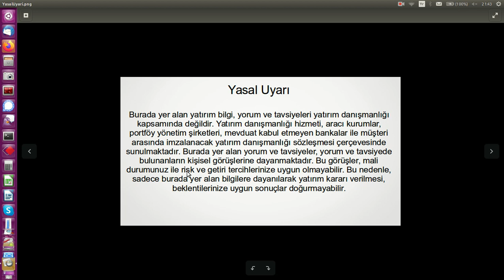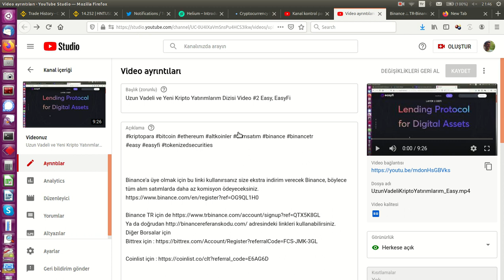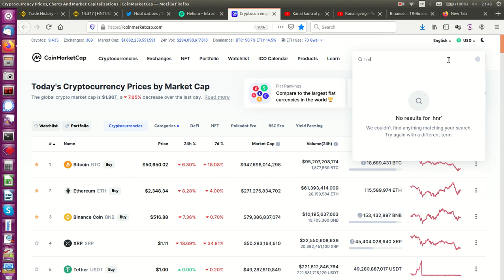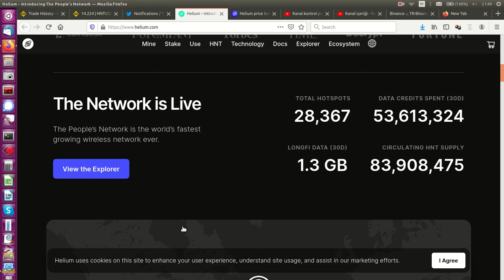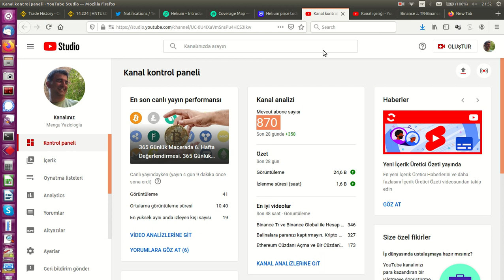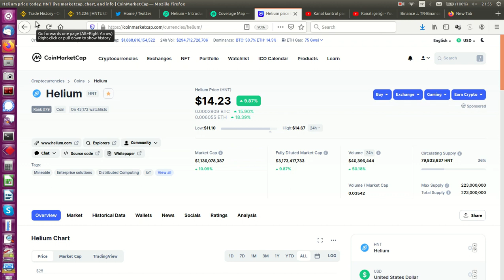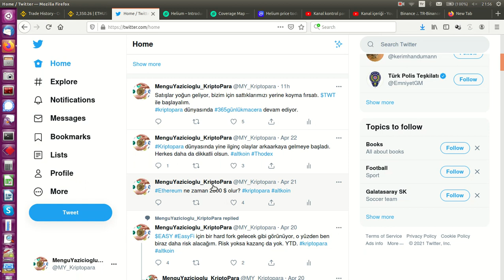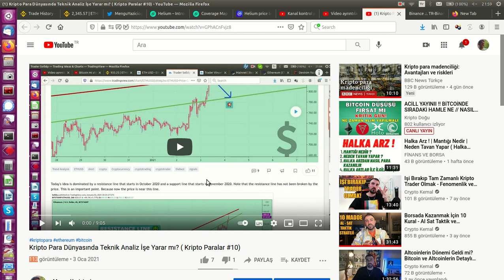Uzun Vadeli ve Yeni Kripto Yatırımlarım Dizisi Video #4 HNT Helium, People Powered Network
Binance'a üye olmak için bu linki kullanırsanız size ekstra indirim verecek Binance, böylece tüm alım satımlarda daha az komisyon ödeyeceksiniz.

Ya da doğrudan adresindeki linkleri kullanabilirsiniz.

Kriptopara dünyasında biz yalnızca sağlam paralara değil gelecek vadeden kriptopara projelerine de yatırım yapıyoruz. Portföyümüzün belirli bir yüzdesini ayırarak yaptığımız bu projeleri bu video serilerinde sizlerle de paylaşacağım. Dizimizin 4.videosu, dünya çapında insanları desteklediği bir WiFi ağı (hotspot) kurmayı hedefleyen bir proje olan, HNT yani Helium projesi. Arkasında bir proje olan kriptoparalara güzel bir örnek. Neden bu paraya yatırım yaptık, bunlardan beklentimiz nedir, gelecekte ne olur tarzı bilgilere bu videoda ulaşabilirsiniz.

Bağış yapmak isteyenler için adreslerim aşağıda

BUSD: 0xd8441f03bb71c0fa22aa76c3449e096e38a18844 (ERC20 and BEP20-BSC networks)
BTC: 1Mrtfr9ZVzkXQy26FqvQ1iVp6pqoZZwRNP
ETH: 0xd8441f03bb71c0fa22aa76c3449e096e38a18844 (Both BEP20-BSC and ERC20 network)
USDT: 0xd8441f03bb71c0fa22aa76c3449e096e38a18844 (Both BEP20-BSC and ERC20 network)
LTC: LNNkBjtVk9c4t9PtMMyueYE8Cr1XD5deFb
ADA: DdzFFzCqrhssCCqMiCLpR1sU5SeUAhcxBfY6k2rAbQmPg2AedN2VWQDaN5UB1Kf164bfQhW58M242rxFYKT1UK7B1VZDszQs9ZjrVzVN